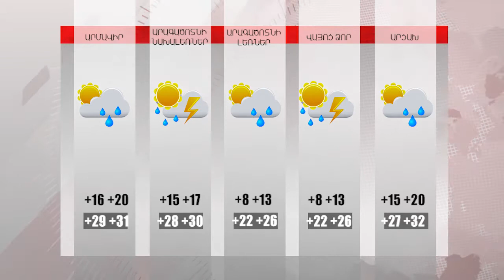Եղանակի տեսություն և տարադրամի փոխարժեք 12.06.2019, Tsayg.am